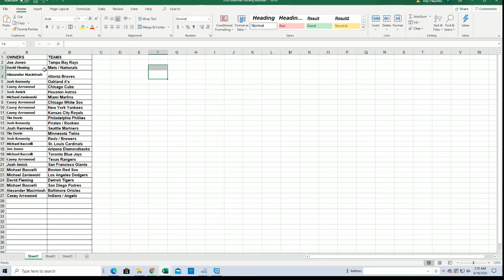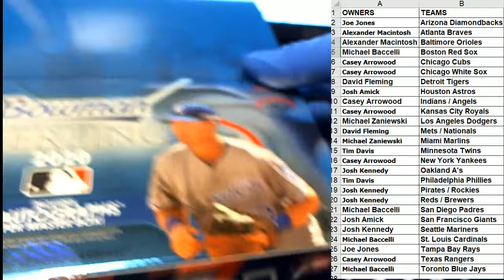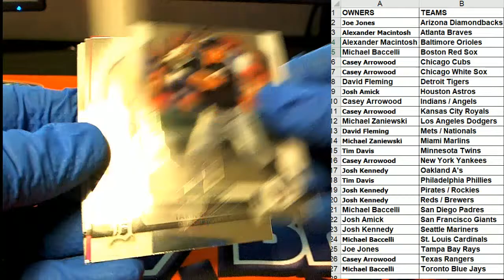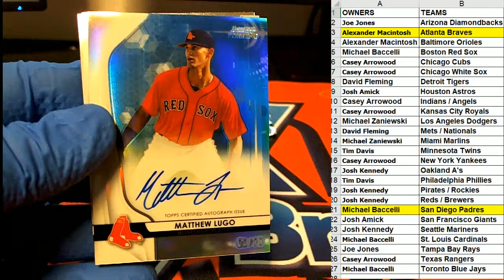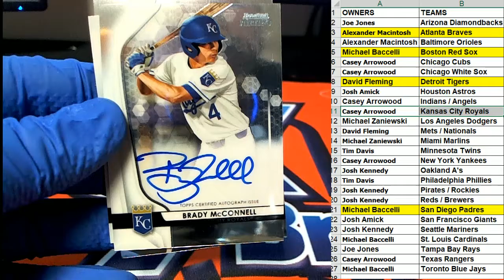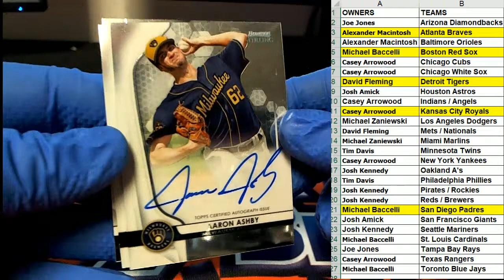2020 Bowman Sterling Baseball ID 20BOWSTERL112